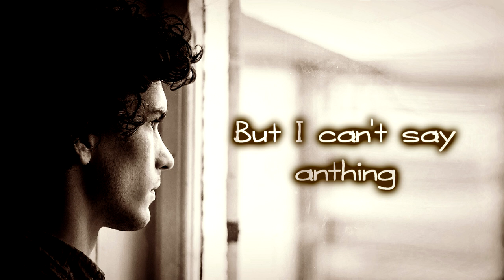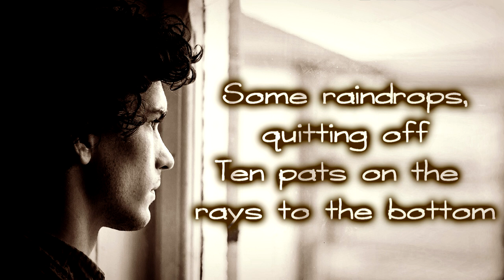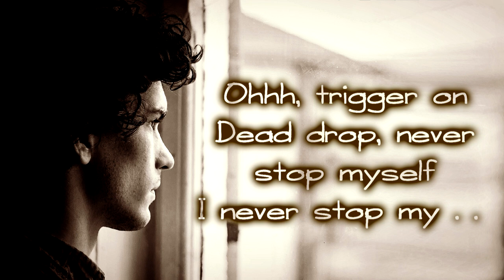Black Math - New Game [Lyrics on Screen]